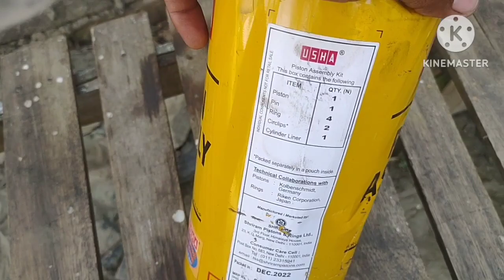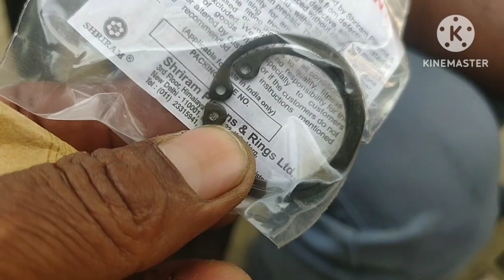इंजन स्टार्ट नही हो रहा था इसका कारण kisan ki soch 👨‍🌾